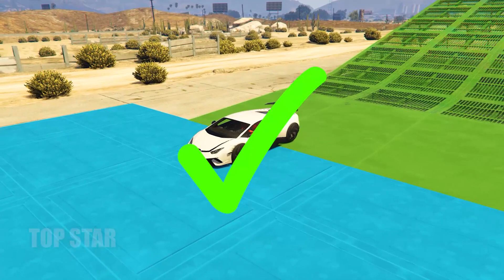Lamborghini Gallardo vs Lamborghini Huracán in GTA 5 - Which is best?